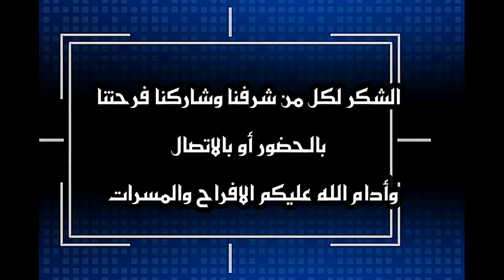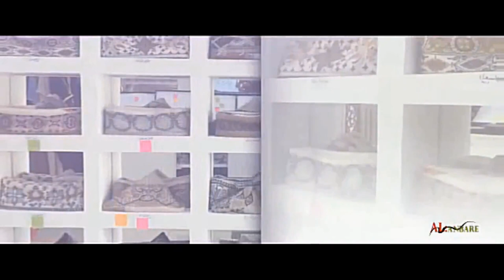حفل زواج العريس / عيسى بن مهروت شماس ذلك يوم السبت 25 ديسمبر2021